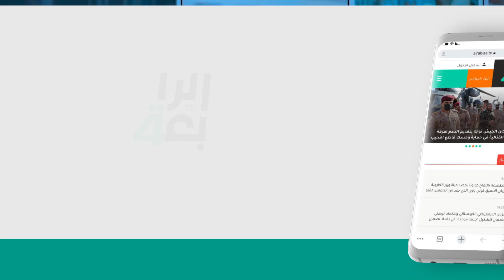برنامج كومنت يعرض ما جرى في الشطرة وعملية قتل "حكيم"